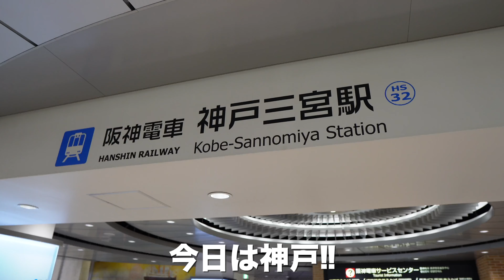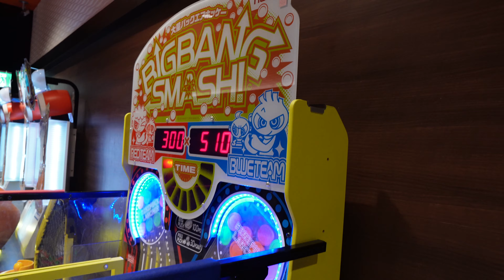【vlog】神戸を１日で大満喫！彼女と過ごす夏休みは最高でした！【食べ歩き】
今年の夏休みは二人とも同じタイミングだったので運が良かったです✨
社会人になるとなかなか休みが合わないので二人でいれる時間は本当に
貴重やなって思います。毎日楽しく生活できてることに感謝しないとな〜
あとはその感謝の気持ちを素直に声に出して相手に伝えるのも大切🤔
でも意外とこれが難しかったりするんだよな。頑張ろっと。
二人では久しぶりの関西。しかも神戸に。
南京町での食べ歩きはめっちゃ楽しかった☺️
また行きたーい！！！！！！！！

しょきりさカップルです！観てくれてありがとう！

【music】
zukisuzuki - Point Back】
ダウンロードはこちら👇

【撮影機材】
・カメラ　SONY zve-10
・レンズ　SIGMA 　16㎜　F1.4 DC DN
・マイク　SONY ecm-g1
・三脚　PGYTECH MANTISPOD 多機能ミニ三脚